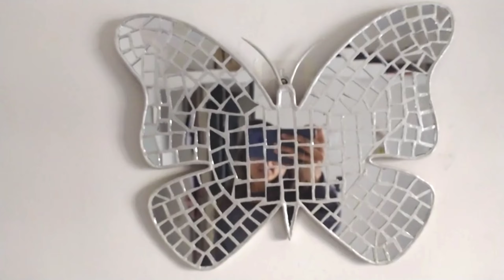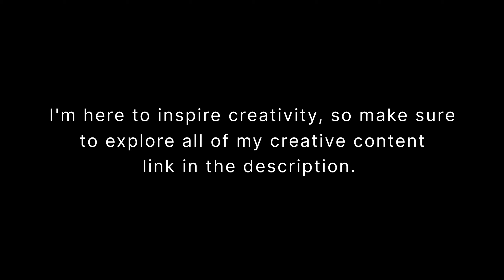From Blank Walls to Stunning Room || My Small Room Transformation Vlog || roomdecor #2024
From Blank Walls to Stunning Decor, My small room transformation and decoration Vlog.
Recently I moved to a new city so This video is all about moving into my new flat and simply the room setup with some craft and decorative stuff!
It's a very beautiful 2BHK small apartment with a very calm and peaceful atmosphere!
I already fell in love with the Place.
So whatever I'm showcasing here over the wall is all my DIG stuff! First is the VILLAGE THEME DIY LAMP.
and the second one is MOSAIC ART, I accidentally broke my vanity mirror so I transformed it into the beautiful  and expensive looking wall Art! Do check out the link down there!

I ENSURE THAT ALL THE CONTENT AND MUSIC I USED ARE FREE FROM COPYRIGHT🆓©